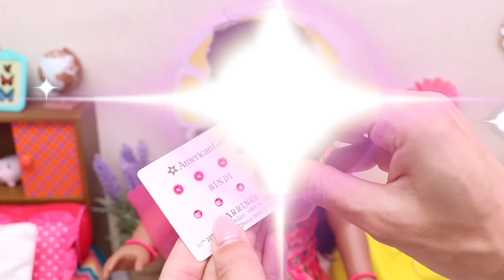Doll prepares for Diwali! Play Dolls explore cultural traditions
Doll is getting dressed for Diwali, the festival of light. She prepares her traditional outfit Indian costume,  makeup and jewelry. 2